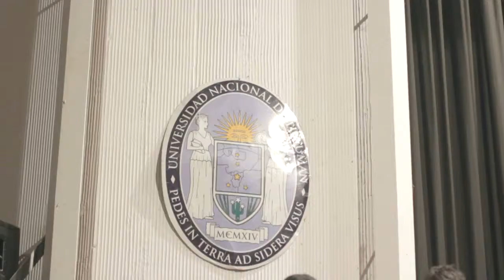LULES TV PROGRAMA 3 SETIEMBRE 2014 NOTA 2 CORO MUNICIPAL LULES EN EL VIII CICLO CORAL VIRLA ADICOR